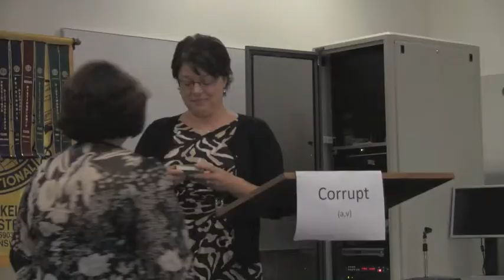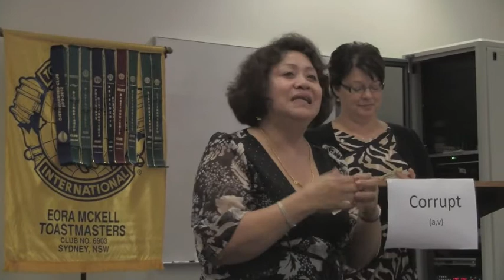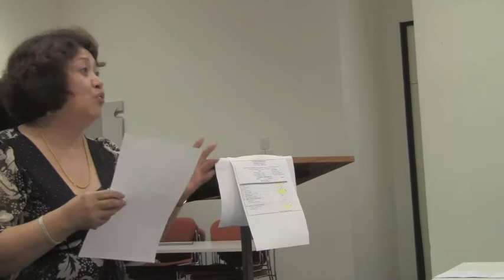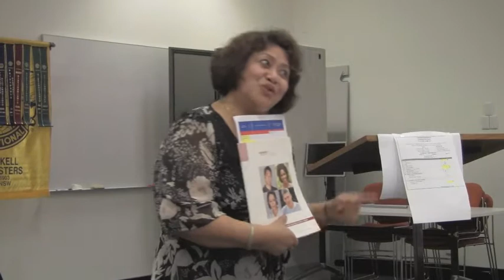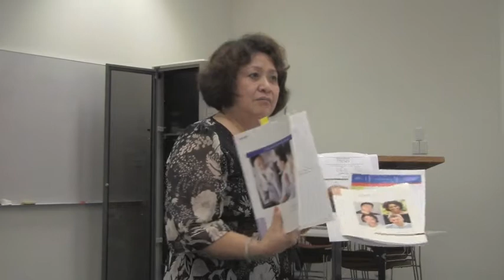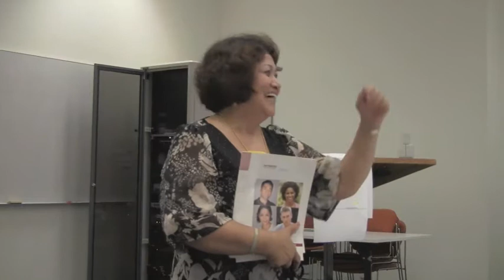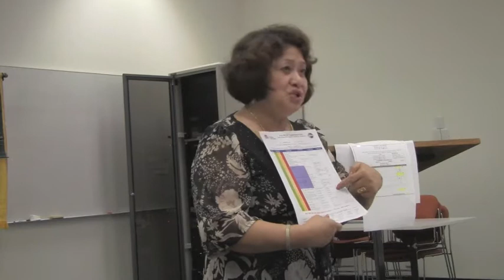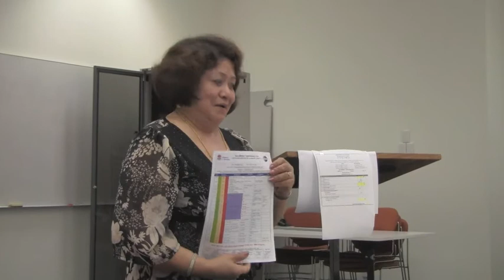Leonie, 7 Feb 2013